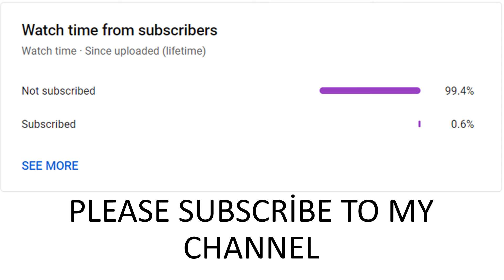Totti VS Rivaldo VS Luis Figo FIFA EVOLUTION! 😱🔥 FIFA 96 - FIFA 22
FIFA 22 Totti VS Rivaldo VS Luis Figo FIFA Evolution from FIFA 96 to FIFA 22! FIFA Players in Every FIFA! FIFA Ultimate Team History of these 3 players who played for FC Barcelona, Real Madrid and AS Roma!
Delfina suarez